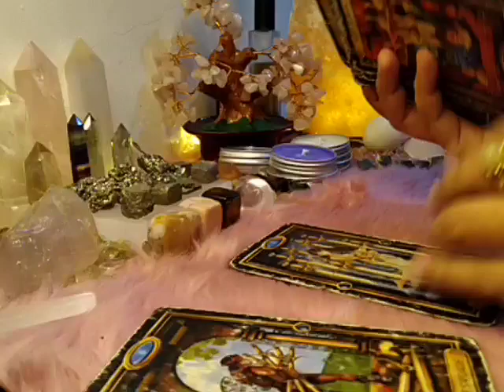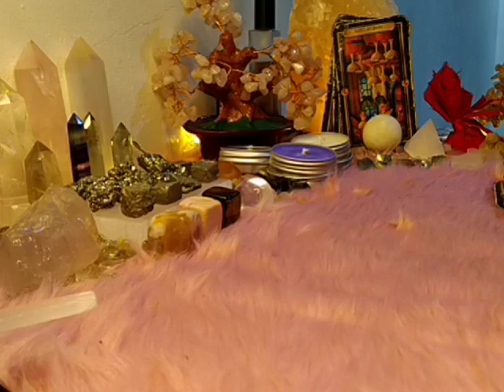Pisces "LOVE DAILY" November 13, 2020